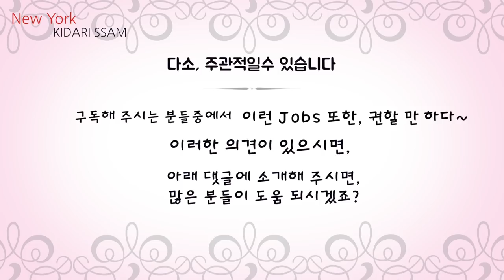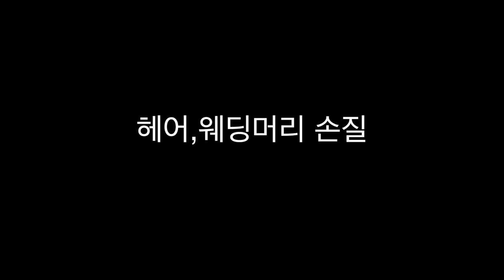미국 이민 오면서, 이런 직업 어떠세요?- 11가지 Jobs 뉴욕키다리쌤의 추천@뉴욕키다리쌤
미국으로 이민 오시려는 많은 분들의 고민중에 한가지는 어떠한 일을 하고, 내가 만족하고 살 것인가? 에 대한 부분도 있습니다.
오늘 영상에서는 미국에서 좀더, 성공하실수 있는 Jobs에 대한 11가지 주제를 소개해 드리고자 합니다. 제가 올려드리는 직업군 외에 더,추천하실 직업이 있으신 분들은 아래 댓들에 의견 주시면, 보시는 분들이 더 도움이 되시겠죠?

1.미국 삶속에 모습 이모저모
2.한국 삶속에 모습 이모저모
3.미국에서 꼭 알고 살아야 할 정보
4.키다리 쌤과 Talk
5.키다리 쌤과 Business 엿보기
6.구독자 사연 소개
7.Road Driving
8.뉴욕 키다리 쌤과 실시간 만남